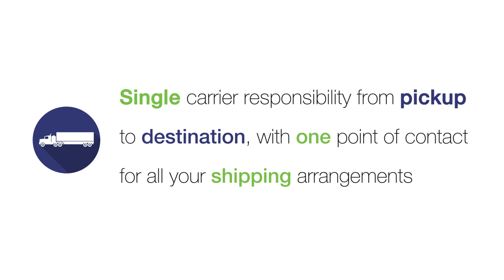CMS Shipping Residential